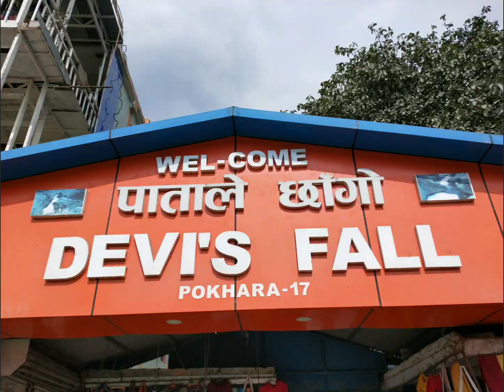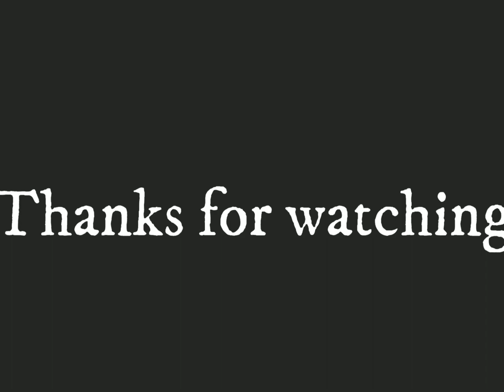Nepal Trip Vlog | Nepal mein kaise ghuume ??? 😳😳 Tourist attractions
NEPAL  shorts